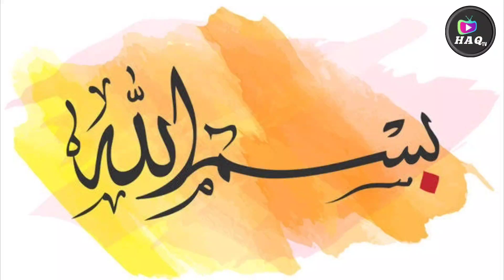Pakistan acquire latest technology | JF17 equiped with PL10 missile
Pakistan acquires latest technology | JF17 equiped with PL10 missile